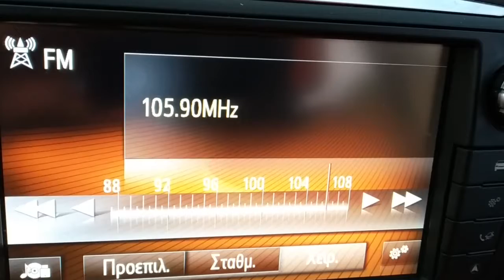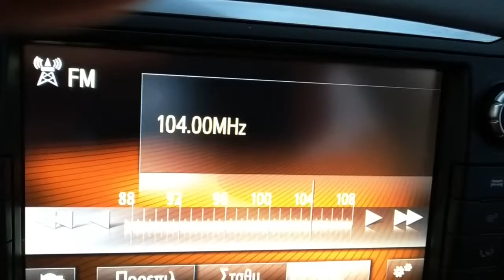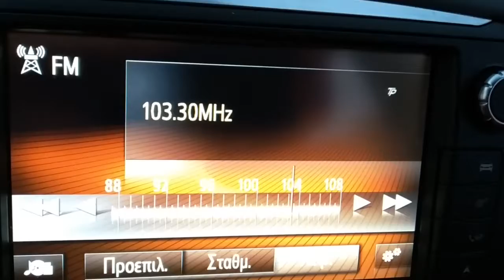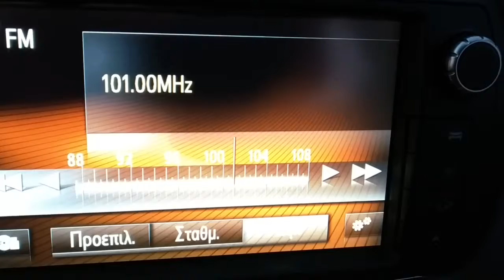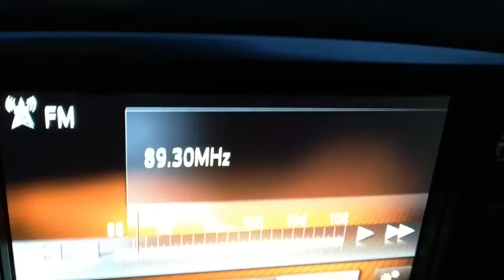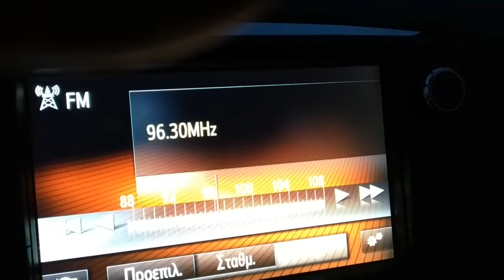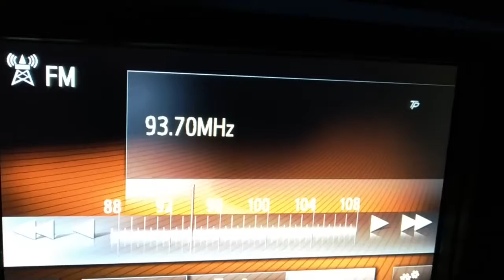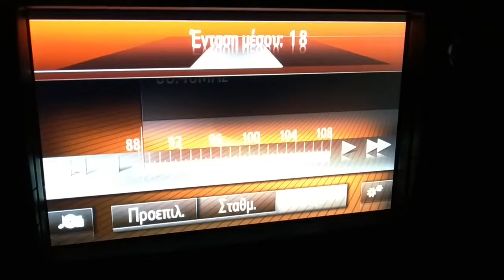FM DX Ληψεις εμσω τροποσφαιρικης απο Ιταλια στην Αρτα 06/09/2019